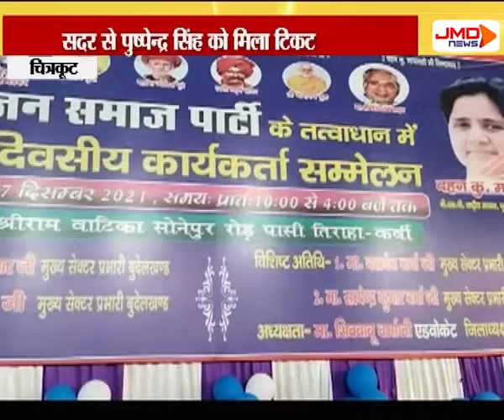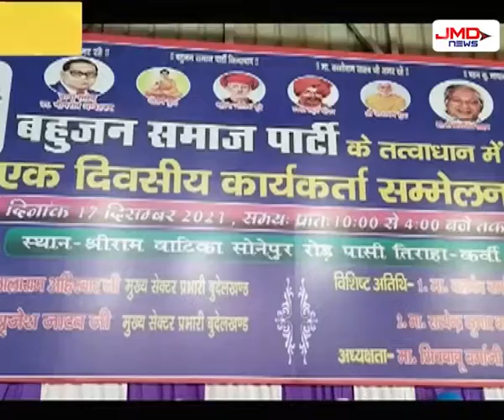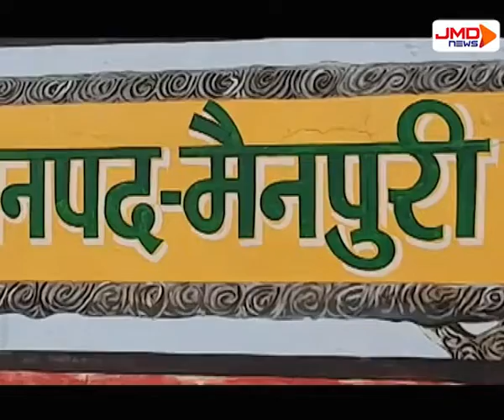सियासी हलचल 18 दिसंबर 2021 | JMDNewsFlash | DEN 308